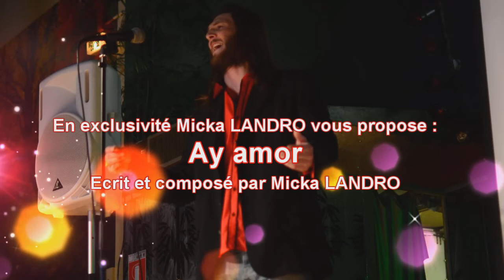Micka LANDRO au tahiti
Micka Landro en première partie au Tahiti, avec :
Comme ils disent, Te Desean, Tu y yo et en exclusivité un extrait de sa nouvelle chanson Ay amor.